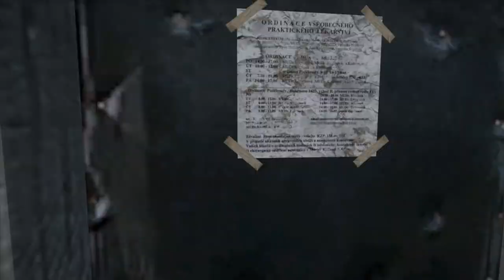DayZ Romania Ep 29